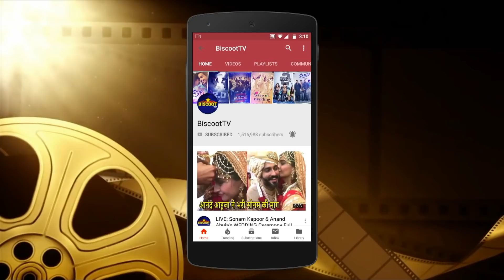Shraddha Kapoor's LOVE Connection With Her DOG | Funny Moments